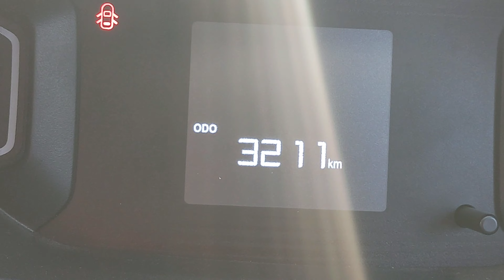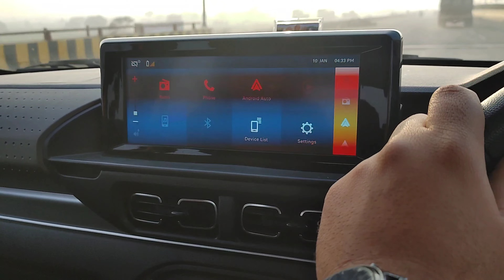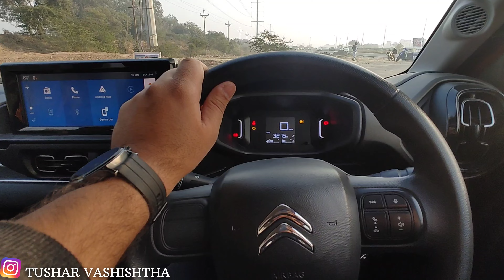First service at 3200K.M😖 Service on Wheels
Hey everyone Tushar vashishtha here🖐️
welcome to my another video of sharing first service experience of my orange beauty which is not normal as it is done by service on wheels facility provided at home by citroen and aslo it should by done by 2000 K.M but it is happening now for reason watch the video and share ur opinion.😊

thankyou.

Citroen C3 dimensions
Citroen C3 styling
 Citroen C3 boot space
Citroen C 3 interior & features
Citroen C3 storage
 Citroen C3 missing features
Citroen C3 features & safety 9:31 Citroen C3 back seat space
Citroen C3 engine options
Citroen C3 1.2 turbo performance
Citroen C3 handling 15:26 Citroen C3 ride comfort